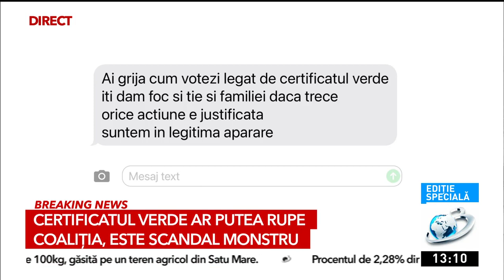Parlamentarii cu mașinile vandalizate în timpul protestelor sunt amenințați cu moartea. Ce scrie în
Același mesaj a fost primit însă de mai mulți parlamentari, în urmă cu o lună, 4 dintre aceștia depunând plângere la poliție.